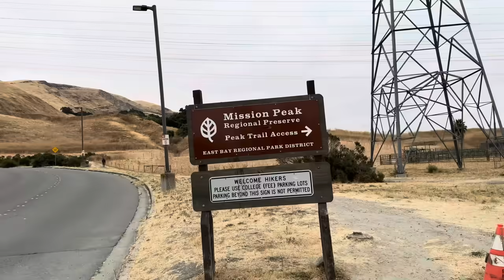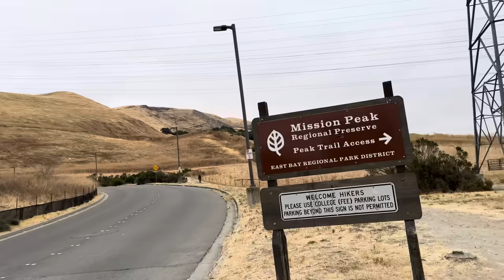সকাল সকাল এক কাপ লেবুচা খেয়ে পাড়ি দিলাম পাহাড়ে..চলুন আজ আপনাদের পাহাড়টার চূড়াটায় নিয়ে যাব